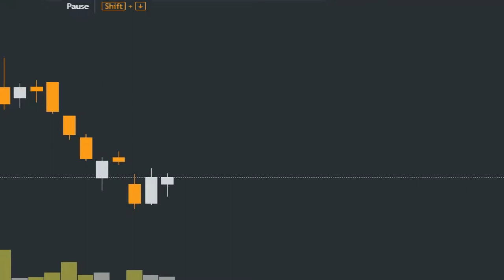Dragonfly Doji | How to Trade Dragonfly Doji | Stocks Bazaar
Gadgets Used : -

Our Mic : -

Our Camera : -

Our Laptop : -

Our Tripot : -

Gaming Headphone : -